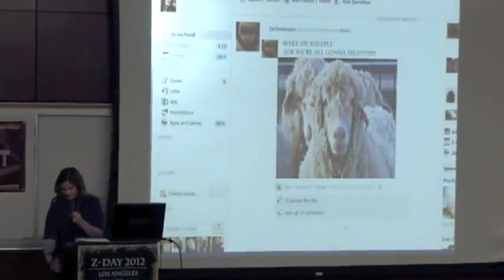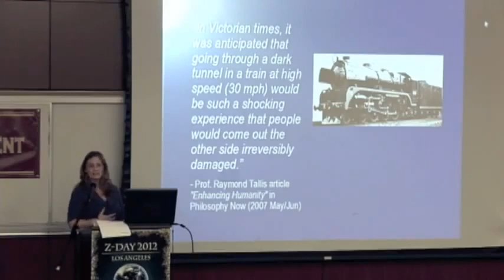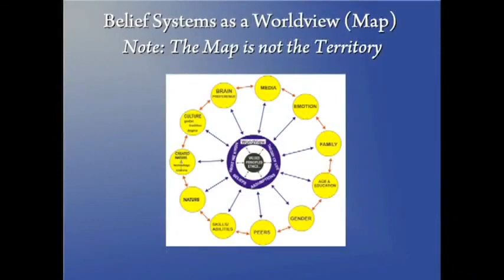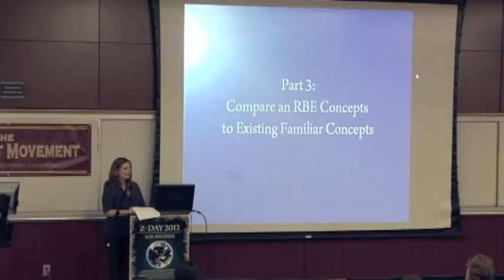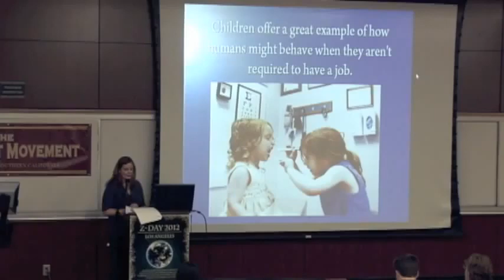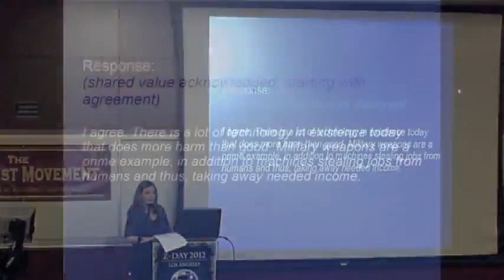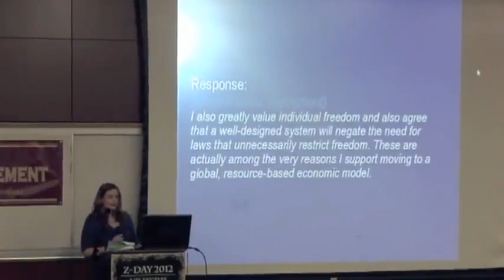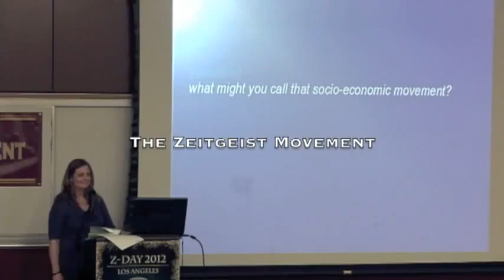Jen Wilding - Communiquer de manière efficace au sujet d'une Économie Basée sur les Ressources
Présentation donnée par Jen Wilding (Coordinatrice du Mouvement Zeitgeist aux États-Unis) lors du Zeitgeist Day 2012 de Los Angeles (mars 2012).

Communiquer sur les concepts d'une EBR (Économie basée sur les Ressources) :

- Ajustez vos attentes
- Faire le choix d'être "brillant"
- Comparer un concept d'Économie Basée sur les Ressources
- Utilisation de la méthode Socratique (posez des questions)
- Savoir quand mettre fin à la conversation
- Toujours garder son sens de l'humour

Pour activer les sous-titres en français, cliquez sur le bouton "Sous-titres" dans la fenêtre du lecteur.